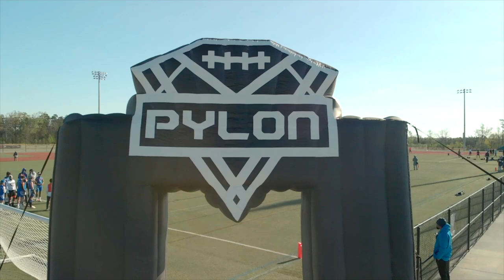BEST 15U 7on7 TEAM?? 412 ELITE 5TH CHAMPIONSHIP IN 6 TOUR.. Pylon Richmond Va 2021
412 ELITE 15u travels to Richmond Va